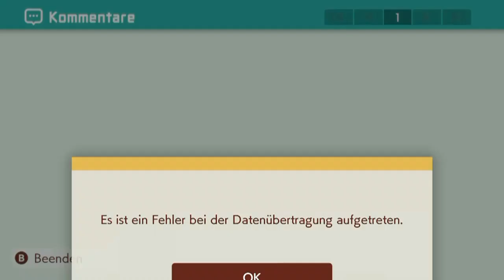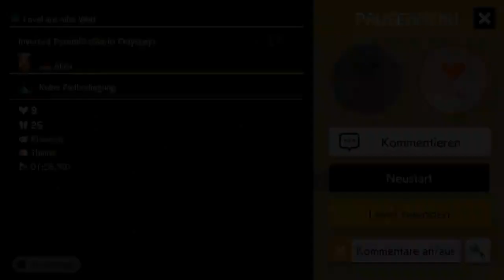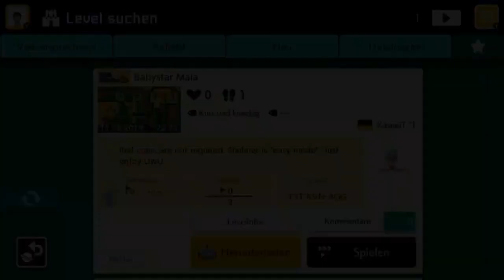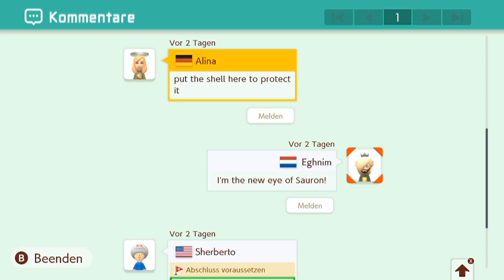[61] Tweyx' rote Münzen Challenge || Super Mario Maker 2 (Blind) – Let’s Play